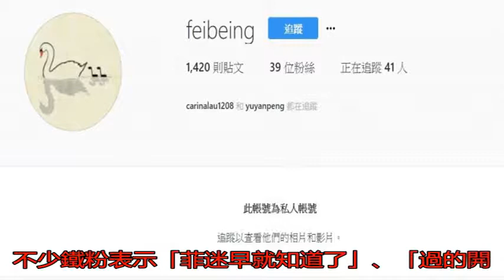王菲私人IG曝光 甜曝與謝霆鋒恩愛日常